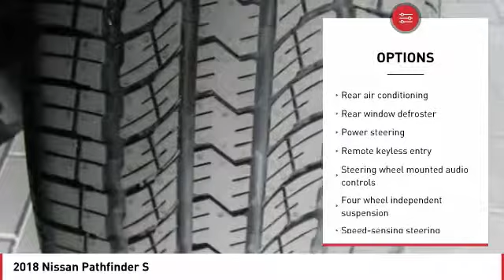2018 Nissan Pathfinder Seaside CA N6635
2018 Nissan Pathfinder S

Cardinale Nissan
1661 Del Monte Blvd.

2018 Nissan Pathfinder S FWD CVT with Xtronic V6   BLUETOOTH  , 3rd row seats: bench, Alloy wheels, AM/FM radio: SiriusXM, Automatic temperature control, Black Splash Guards (Set of 4) (B92), Carpeted Floor Mats (4-pc Set), Electronic Stability Control, Radio: AM/FM/CD Audio System w/NissanConnect, Roof rack: rails only, Speed control, Traction control.  Recent Arrival! 27/20 Highway/City MPG All prices are plus tax, title, and license. Subject to residency restrictions. Customer may choose (a) special APR with NMAC cash, (b) standard APR through NMAC with customer cash and NMAC cash, or (c) customer cash. NMAC cash available when you finance through NMAC and is subject to credit approval. Down payment may be required. Price includes:  2,500 - Nissan Customer Cash - 2018 Pathfinder. Exp. 10/01/2018,  1,250 - Nissan Customer Bonus Cash - National. Exp. 10/01/2018    Vehicle price and availability are subject to change without notice.